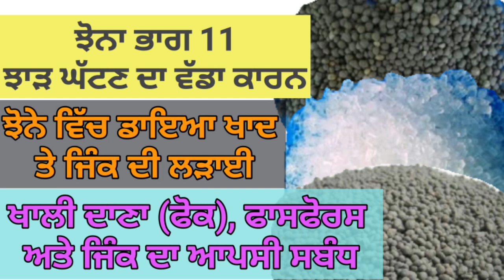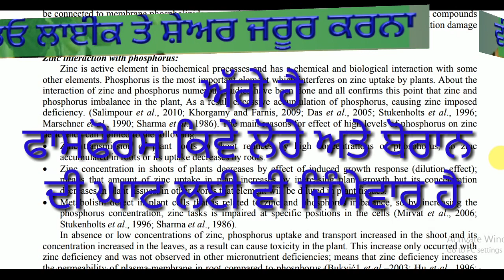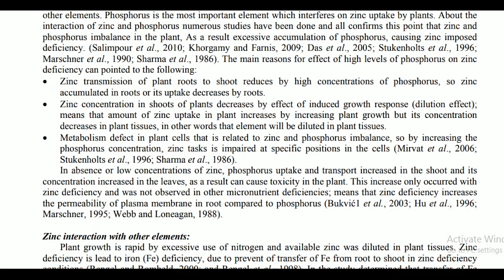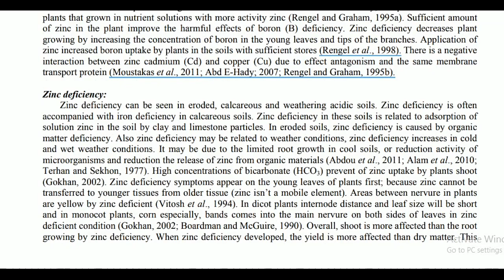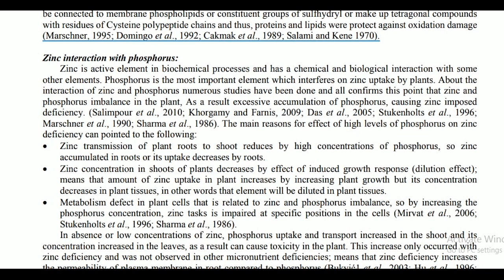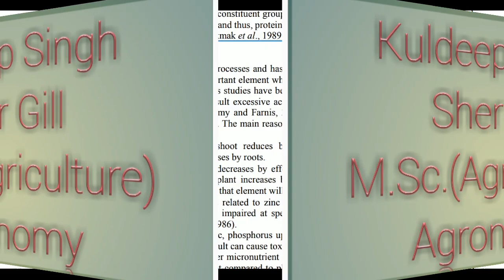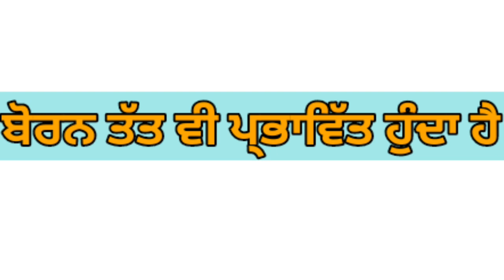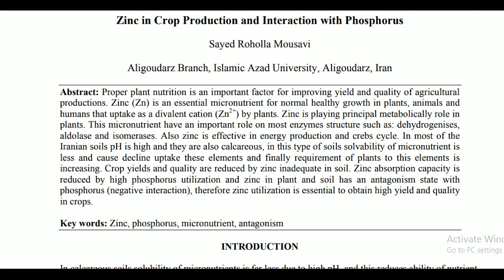Phosphorus and Zinc correlation in Paddy Crop, (ਡਾਈ ਦਾ ਜਿੰਕ, ਲੋਹਾ ਅਤੇ ਬੋਰਾਨ ਤੇ ਪ੍ਭਾਵ) Paddy Part 11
In this video Sher Gill Markhai discussed about negative reaction of phosphorus with zinc in paddy crop .